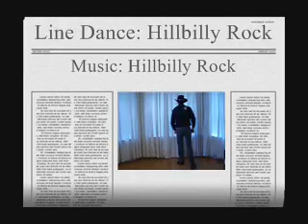Hillbilly Rock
Line Dance: Hillbilly Rock ~ 32 ct. /4 wall
Song: Hillbilly Rock by Marty Stuart
Choreographer: Becky McUmber